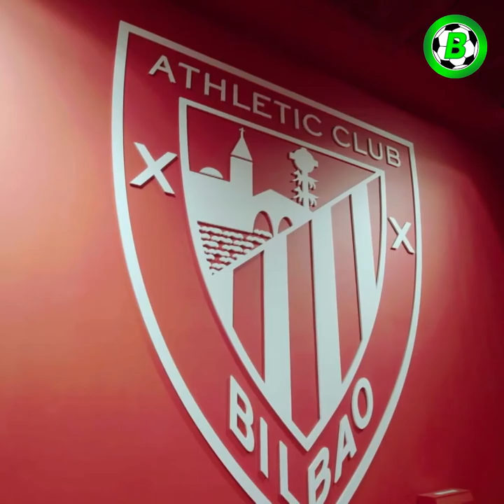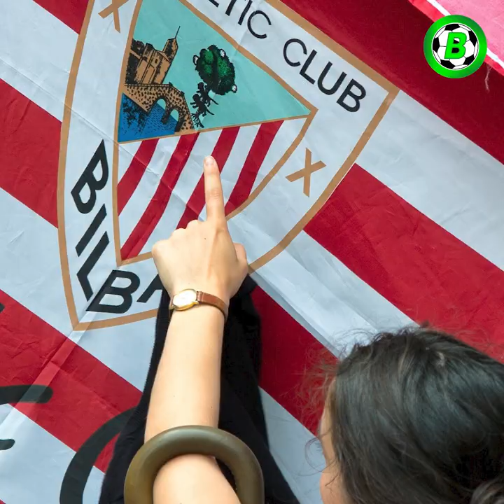လူမည်းကစားသမားဆိုရင် လုံးဝမခေါ်ယူတဲ့ အသင်း